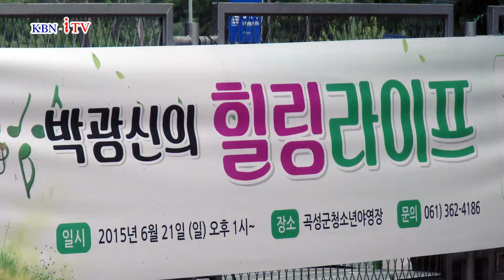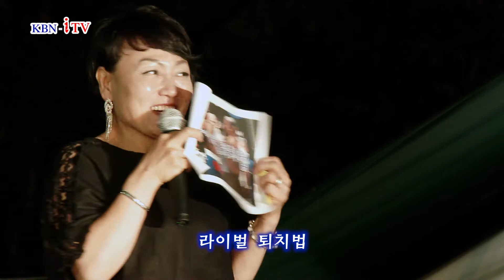선택 / 가수 민정아( KBN-i tv 곡성군 청소년야영장 토크쑈 )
싱그러운 녹음속에서 MBN-itv에서는 6. 21곡성군
청소년 야영장에서 공개녹화를 실시하였다.